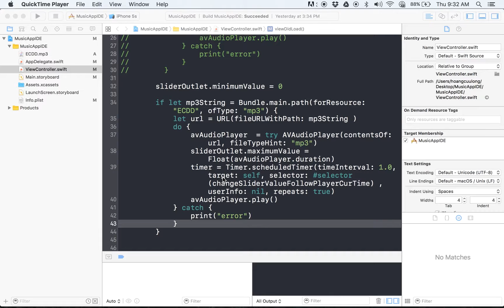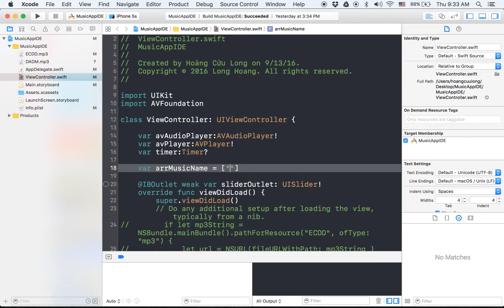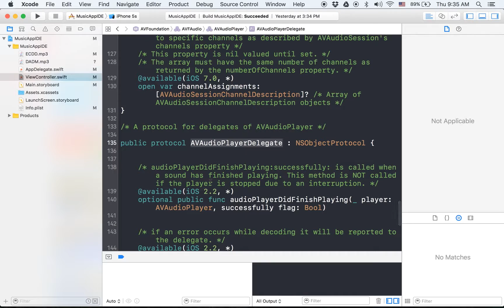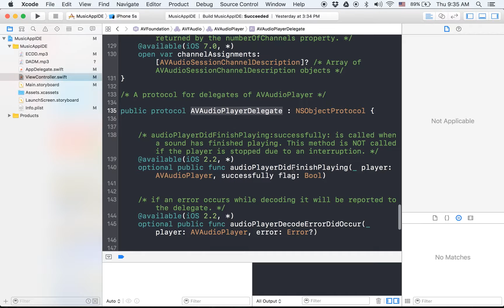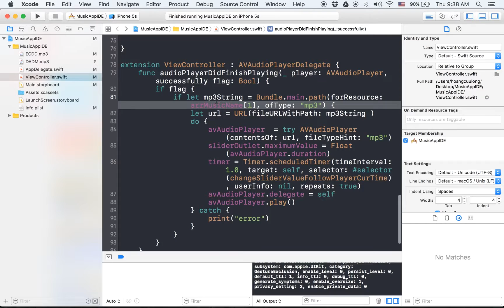[App Music] 3. AVAudioPlayerDelegate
Bộ clips kỹ thuật làm app nghe nhạc với Swift 3 do IDEA biên soạn hướng dẫn các bạn từng bước làm được app nghe nhac cho riêng mình :).